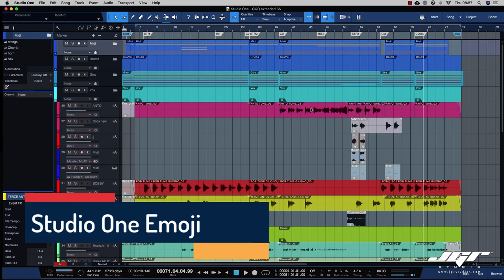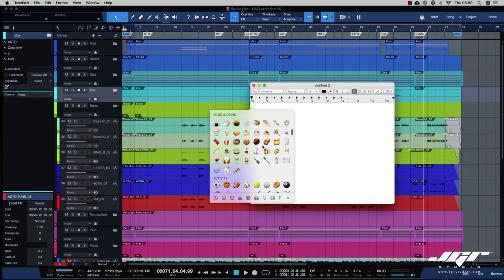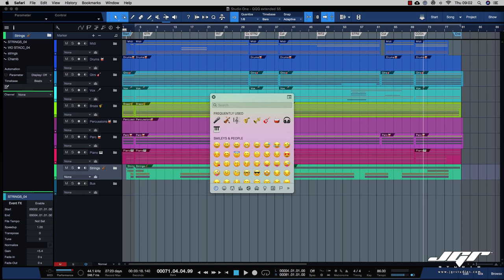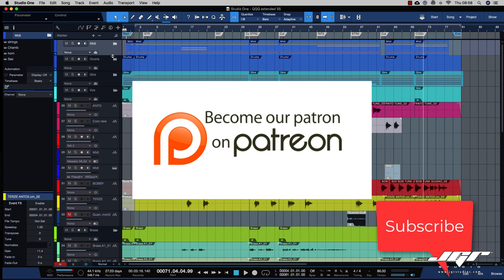Studio One 5 Icone Strumento in un click Tutorial Italiano